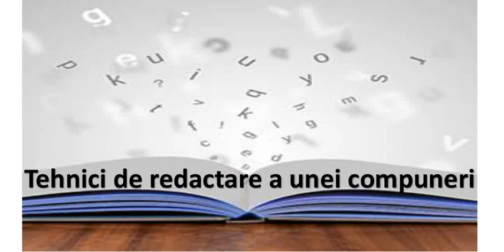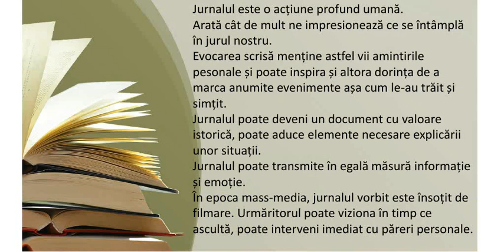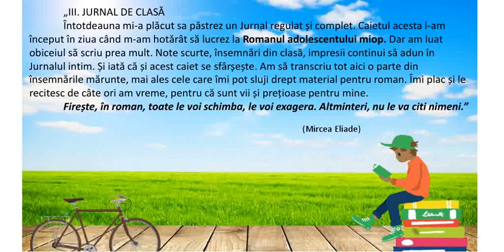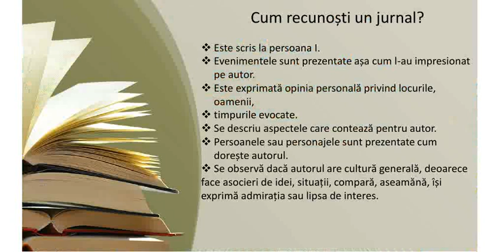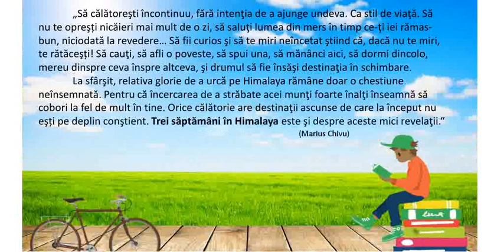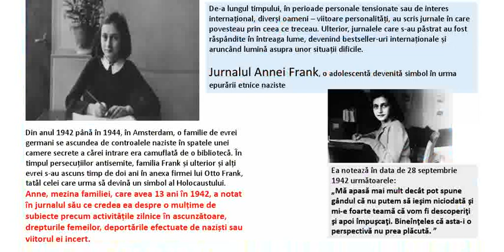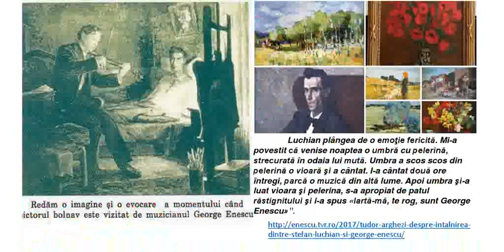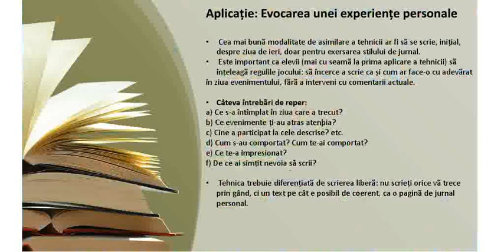Tehnici de redactare 3